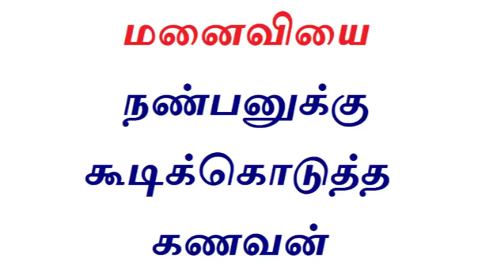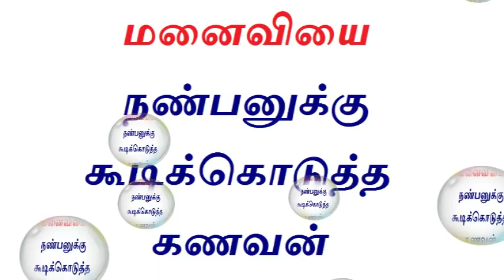Tamil kisu Kisu Breaking news1 4.1.2018